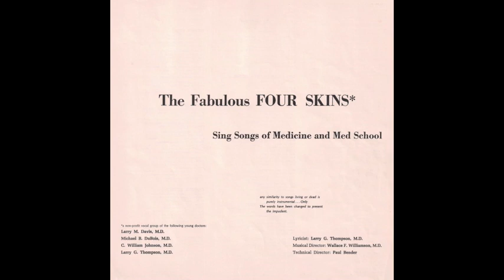The Fabulous Four Skins - Medicare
From the 1967(?) album, The Fabulous Four Skins Sing Songs of Medicine and Med School.

The Fabulous Four Skins were a non-profit vocal group of the following young doctors:

Larry M. Davis, M.D.
Michael B. DuBois, M.D.
C. William Johnson, M.D.
Larry G. Thompson, M.D.

Lyricist: Larry G. Thompson, M.D.
Musical Director: Wallace F. Williamson, M.D.
Technical Director: Paul Bender